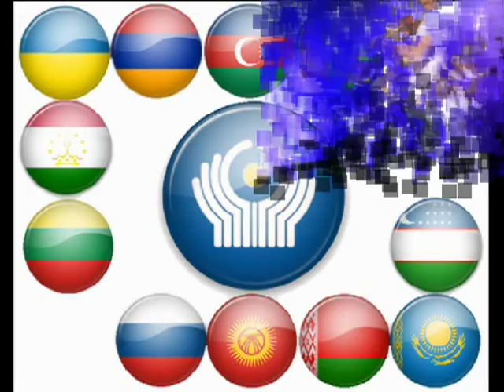Alex tells about Kazakhstan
Alexander Rybak answered TRK's question about Kazakhstan.
Translation:
  Team Rybak Kazakhstan (Alex read): Sasha,  uuum, are you planning a concert  in countries of CIT... [CIS] ou, CIS  *hehehe*  and  [some Alex's mistakes on Russian] Kazakhstan will be in this list?

  Alexander Rybak: Well, maybe. Kazakhstan, uuum.  I know that my father loves Kazakhstan, it is his favourite country. And he said that if I could to do a concert, it is need to do necessarily there. And I very hope that you will wait for me there ;)